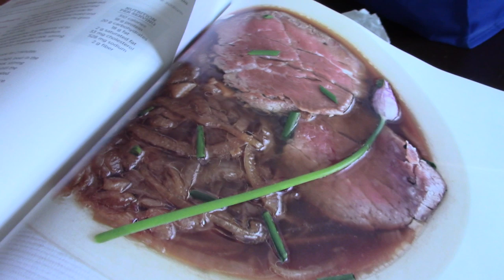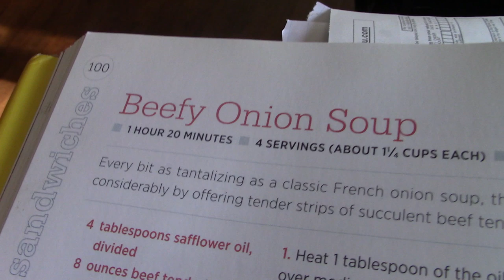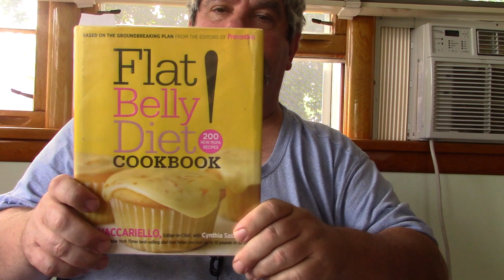ASMR Eating Beefy Onion Soup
Timothy Birmingham
P.O.Box 1225